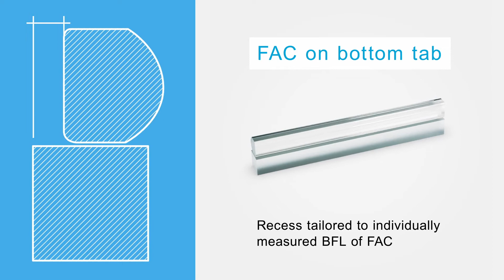Micro Optics for Laser Diodes from FISBA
We started developing FACs more than 15 years ago. The result is highly automated in-house processes which allows for competitive prices – even with high volumes. Discover our Micro Optics for Laser Diodes